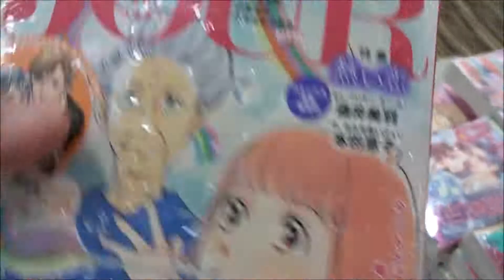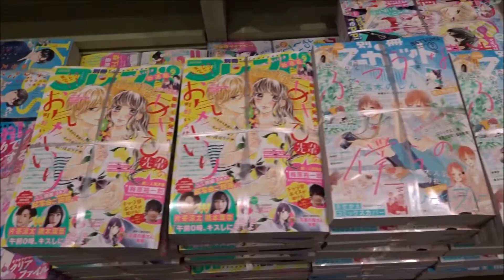Jour(ジュール)すてきな主婦たち2019年9月号「グランマの憂鬱」【双葉社】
Jour(ジュール)すてきな主婦たち 2019年9月号「グランマの憂鬱」【双葉社】

500万回再生達成
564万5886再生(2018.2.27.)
3年間で動画1万本
Hiroshima Prefecture
Itsukushima Shrine
 毎日投稿
広島youtuber
次世代 youtuber
１日10万回再生
１００万回以上再生されている動画、チャンネル